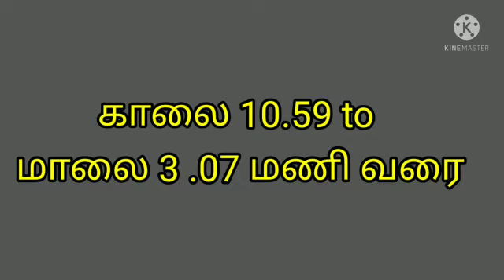suryagrahanam 2021 in Tamil date ,time ,place |சூரிய கிரகணம் 2021| solar eclipse 2021 December 4